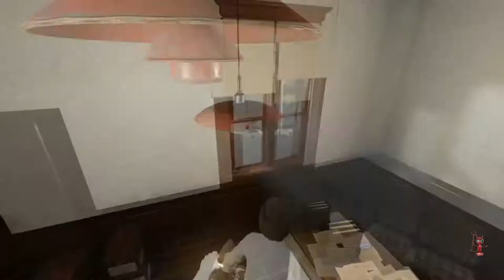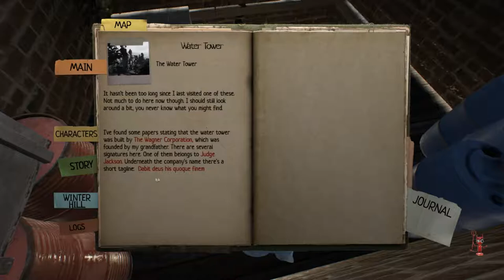Lucius 3 Ep. 7 "Confused lil boy!" PC Gameplay Horror Game Walkthrough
Lucius is back. This time he returns to his old neighborhood of Winter Hill. Through trials and tribulations we will finally see where the road takes him.
It's a difficult one. For the first time, his choices come to question.
Is it finally time to end it all?
Features:
Experience an In-depth and carefully crafted story, which takes the player through a wide range of emotional experiences.
Feel the full experience of playing the villain protagonist.
Experience the atmospheric and detailed environments.
Use powerful magical abilities to help your cause.
Over 20 tracks of original music that compliments to the atmosphere of the game.
Investigate the past and secrets of Winter Hill and its inhabitants

Come hang out with other awesome people in my Discord chat!: discord . gg/9sZndh

Follow me everywhere!

Watch Live on Twitch: twitch . tv / chills504

creativecommons . org/licenses/b...